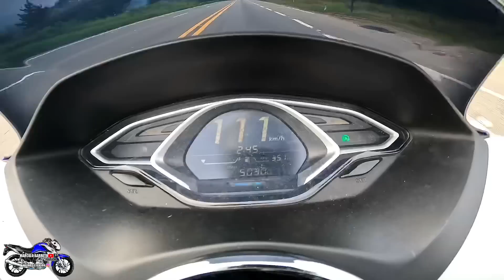TIREI O FILTRO DA PCX E ACELEREI NO MÁXIMO